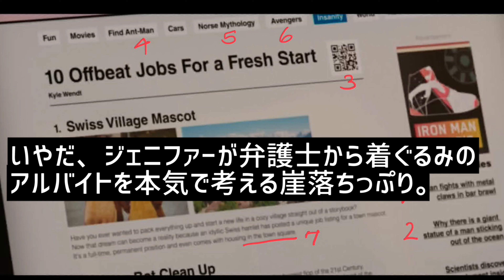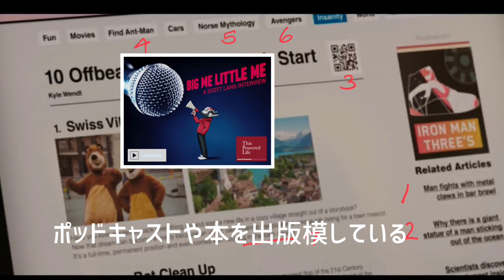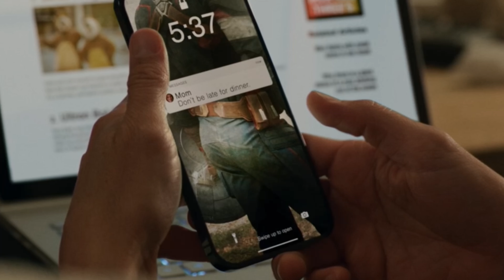モゥ人気ミュータント出現か？！ブルースの母も登場？！シーハルクep2解説、考察、小ネタ(パート1）